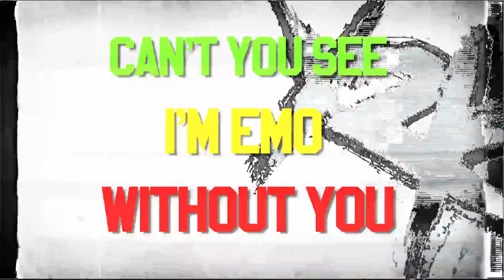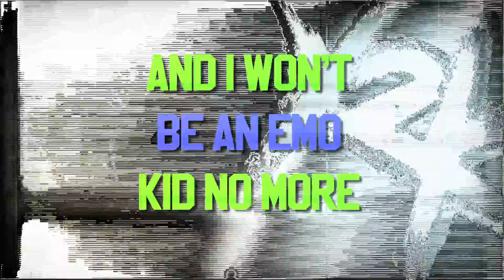Y2K- WHY DID YOU LEAVE ME? (2016 Version)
Special 2017 New Year Eve Single Release.

Why Did You Leave Me? (2016) by Y2K

Mixed & Mastered by Faadzil Osman at ONAS Musical & Production Studio